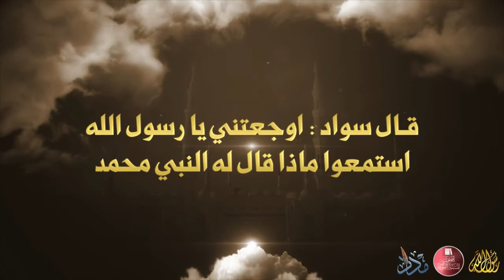قال سواد أوجعتني يا رسول الله فماذا فعل النبي محمد معه